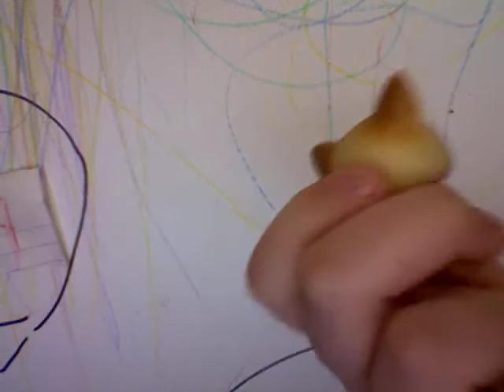update contest info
OMFGGGGGGG I AMN SOOOOOO EXITED I GOT 20 SUBSCRIBERZZZZZZZZZZZZZ      actually it ends the 17  and question the 12